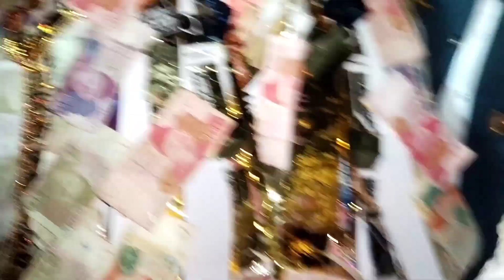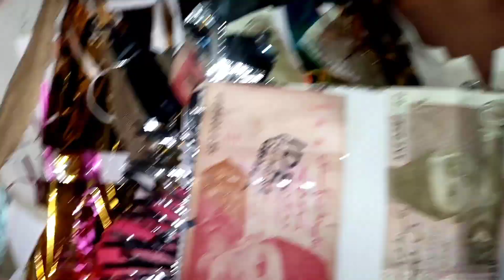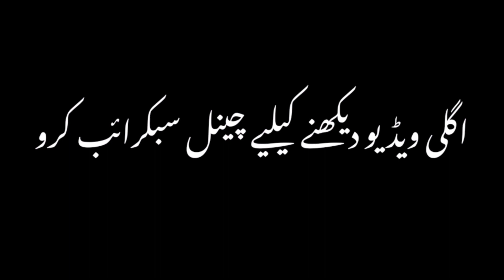Aaj Shadi Ka Din Aagya ❤ | Mere Bhaiyoon Ki Shadi Ka Din Agya Shadi dolhy | Malik Irfan Waran